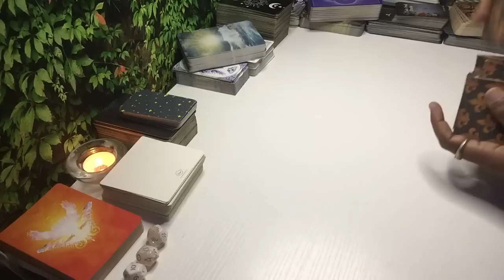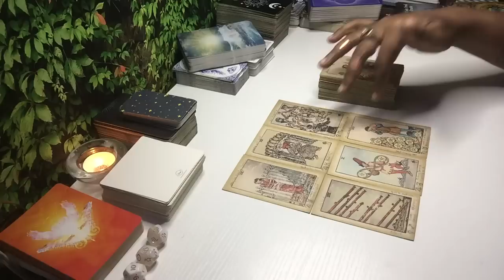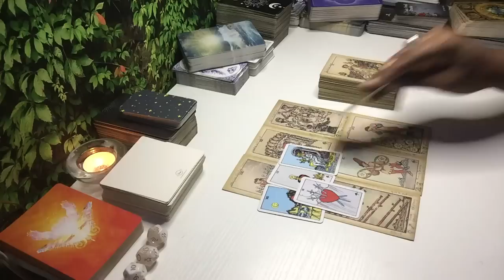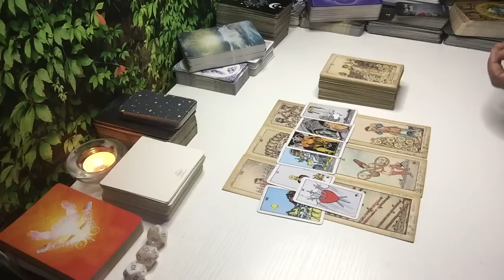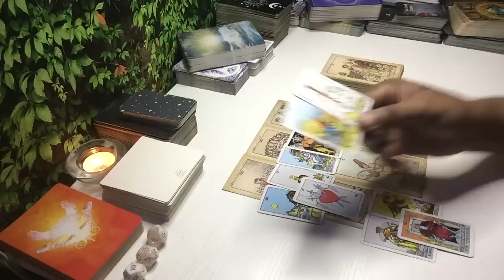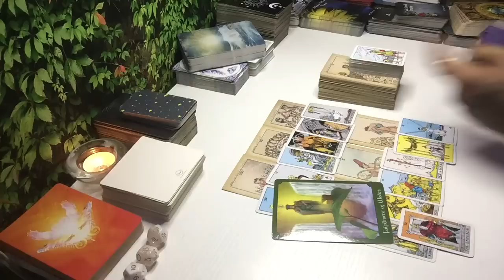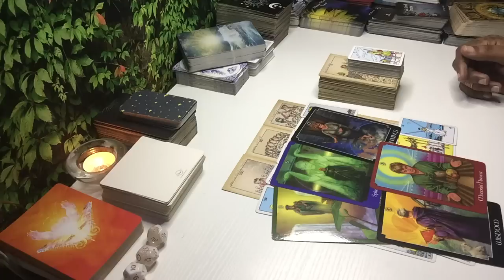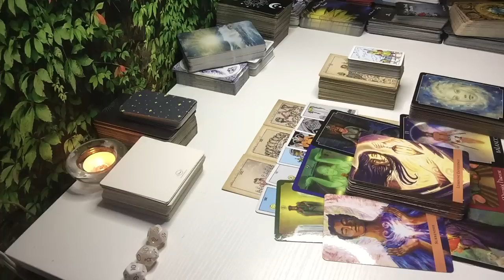SECRETLY WANTED 2 KEEP U UNDER THEM BUT U WALKED AWAY! THE PLAN FAILED BUT THEY STILL CANT ACCEPT IT